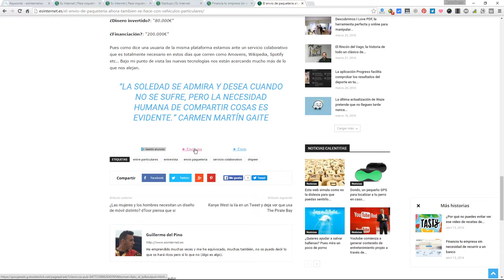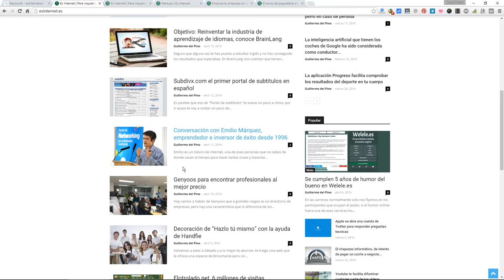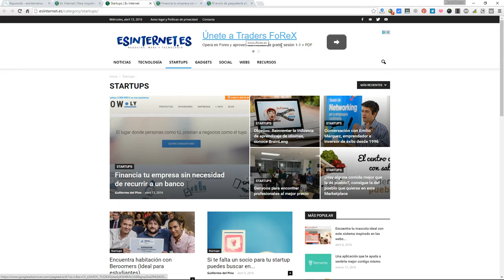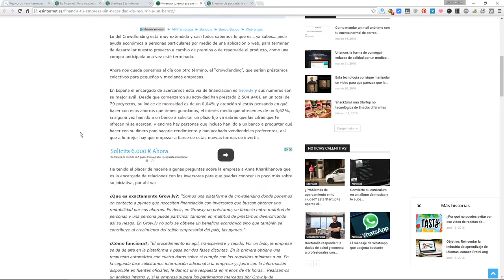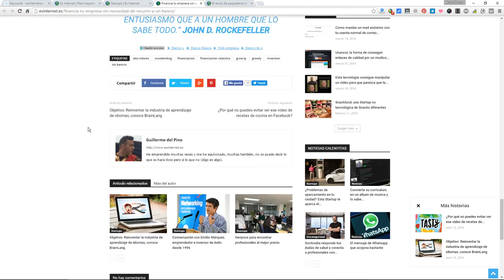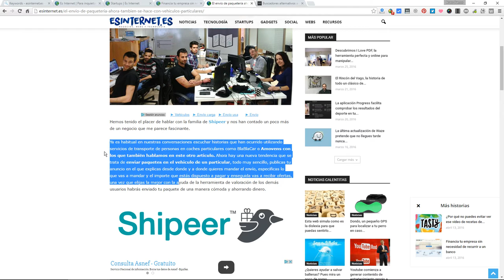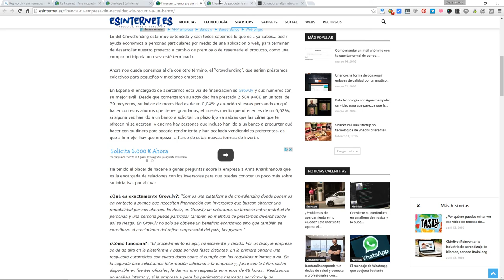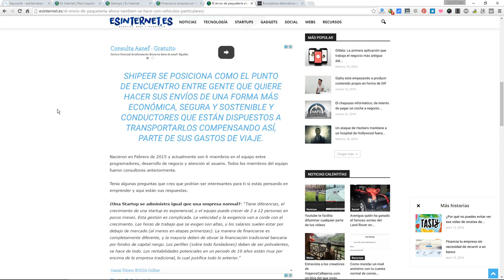Análisis AdSense esinternet.es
En este vídeo explico cómo hemos configurado AdSense en la web y algunas recomendaciones para optimizar el rendimiento de los anuncios en el futuro.

Si quieres conocer mis técnicas avanzadas, échale un ojo a mi eBook sobre AdSense

--SEO y Marketing online--
publico artículos y contenidos sobre este sector de manera regular.